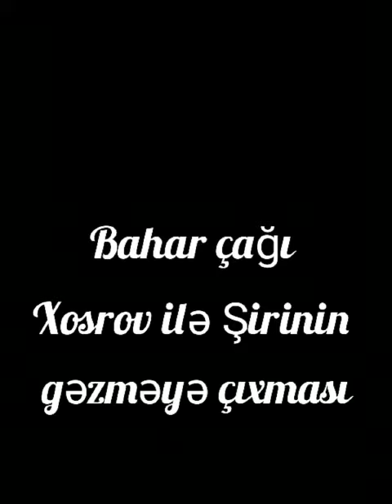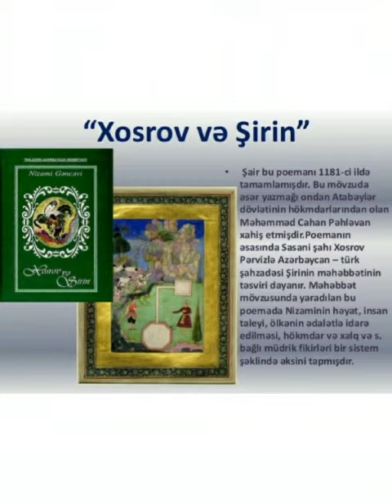Bərdə Dövlət Rəsm Qalereyası-Nizami Gəncəvi İlinə həsr edilən videoçarx